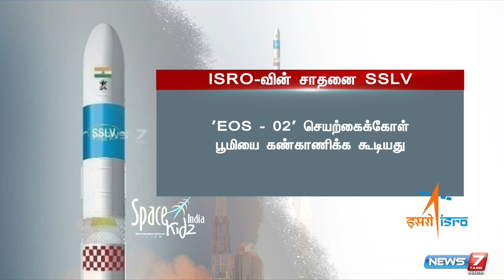காலை 9.18க்கு விண்ணில் சீறிப்பாயும் SSLV ராக்கெட்- திருமங்கலம் அரசு பள்ளி மாணவிகள் பங்கேற்பு